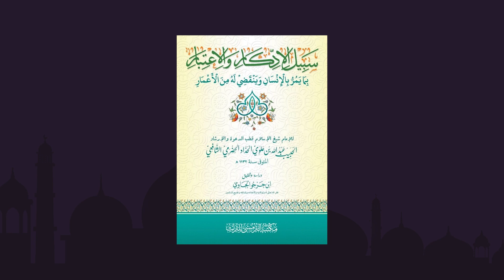PENGHUNI NERAKA YANG DIKELUARKAN PALING TERAKHIR DARI NERAKA - UST. JIHAD ABU SAYYID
penghuni neraka yang dikeluarkan paling terakhir dari neraka

11 nama penghuni neraka,
banyak nya penghuni neraka adalah wanita,
10 nama penghuni neraka,
nama nama penghuni surga dan neraka,
orang penghuni neraka,
penyesalan penghuni neraka,
permintaan penghuni neraka,
para penghuni neraka,
pertengkaran penghuni neraka,
posisi tidur penghuni neraka,
pertolongan penghuni neraka,
penghuni surga dan penghuni neraka,
penghuni neraka rumaysho,
rintihan penghuni neraka,
nama yang membuat penghuni neraka menangis,
kenapa kebanyakan penghuni neraka sebagian besar wanita,
penghuni neraka lebih banyak dari surga,
laki laki penghuni neraka,
penghuni neraka masuk surga,
penghuni neraka menurut al quran,
penghuni neraka menyesal,
n…
sabilul iddikar gaming,
sabilul iddikar guru,
sabilul iddikar juz 1,
sabilul iddikar juz 30,
sabilul iddikar juz amma,
sabilul iddikar juz 29,
sabilul iddikar lirik,
sabilul iddikar live,
sabilul iddikar musik,
sabilul iddikar official,
sabilul iddikar tv,
sabilul iddikar ummah,
sabilul iddikar 2021,
sabilul iddikar 2020,
sabilul iddikar 2019,
sabilul iddikar 31,
sabilul iddikar 32,
sabilul iddikar 30,
sabilul iddikar 36,
sabilul iddikar 40,
sabilul iddikar 47,
sabilul iddikar 45,
sabilul iddikar 52,
sabilul iddikar 51,
sabilul iddikar 50,
sabilul iddikar 59

foto by @muslimahdaily.com